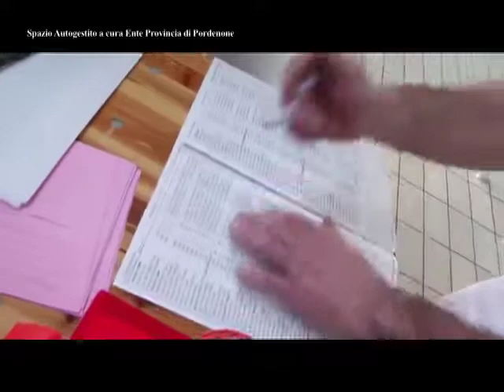A SAN VITO IL PRIMO CAMPIONATO ITALIANO NUOTO PINNATO DIV. ABILI